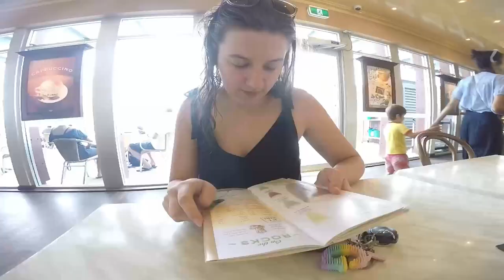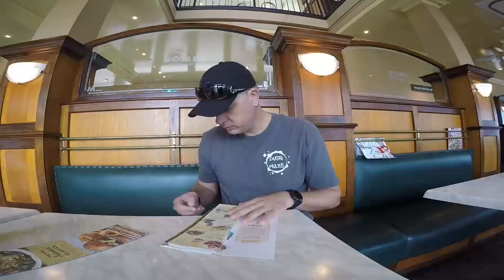WE FOUND A SHIPWRECK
Haha, Glenn has been living in the area all his life and today was the first time he dove this wreck, let alone know about it! He decided to take his oldest daughter, Georgia along and gave her a taste of a passion he's had for a very long time, the ocean.

If you've been following on with our adventures you'll know that the Dusty Mules are very much family orientated. Kay and I are all about showing our kids the best of Australia one trip at a time. We thoroughly enjoy creating adventures that may also inspire you to get out amongst it and see it for yourself with your family and friends.

Cheers,
Glenn, Kay and the Dusty Kids
Dusty Mules